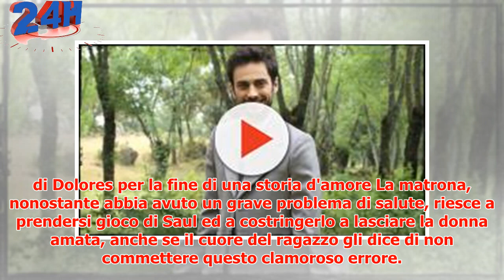Il Segreto puntate fino al 26/5: Saul e Julieta si lasciano, ecco il motivo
► Le vicende dei protagonisti della longeva soap [VIDEO] opera Il Segreto continuano ad incuriosire mi...